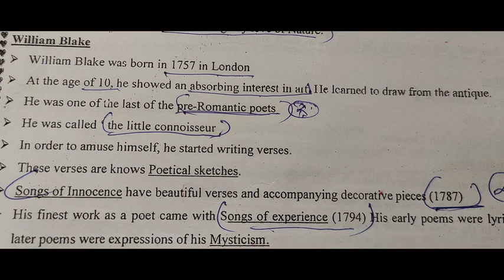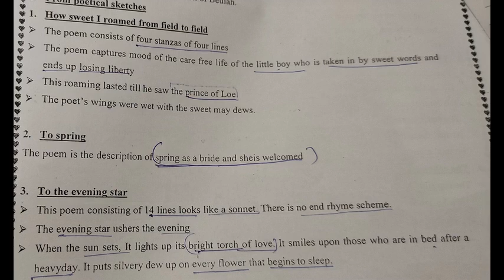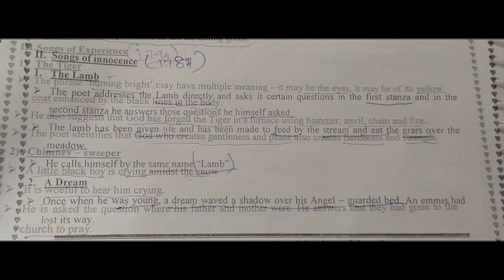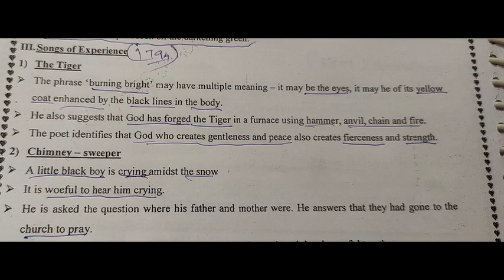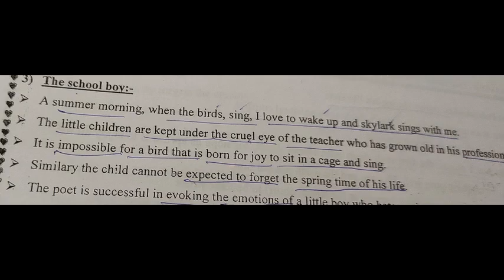peacock's English verse vol III PGTRB unit 2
peacock english verses WILLIAM BLACK EXPLAINED